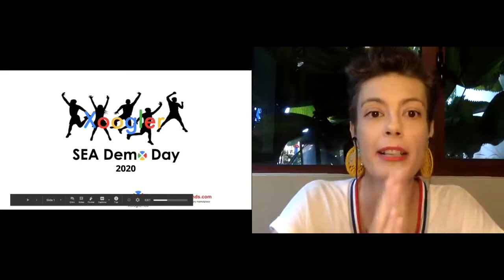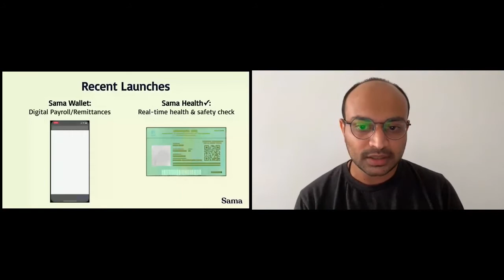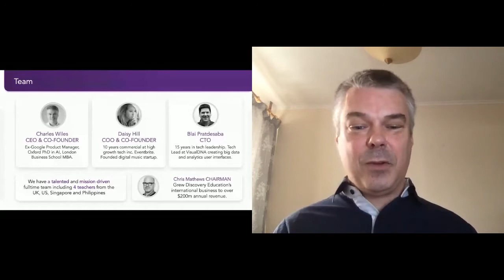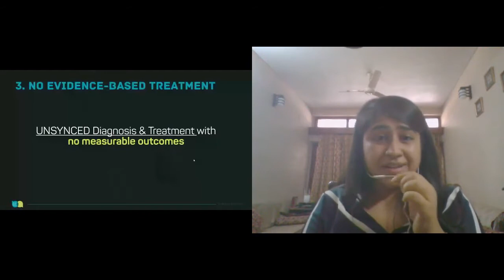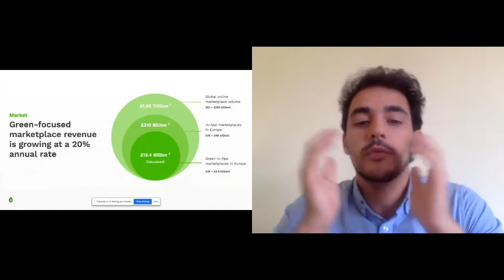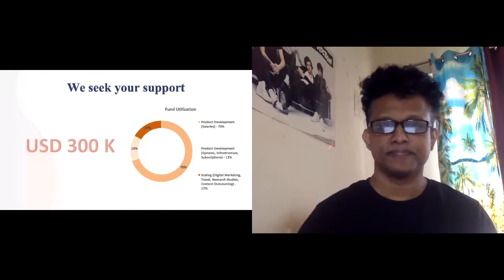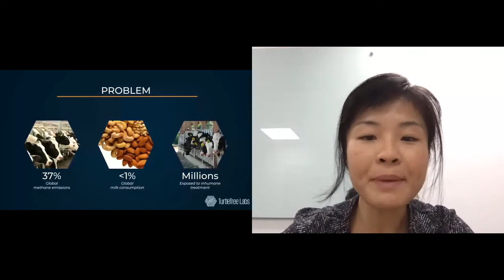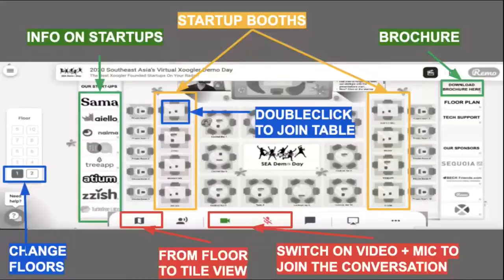Xoogler Demo Day Southeast Asia - Third Edition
Anne Caron, Tarun Nallu, Björn Lindfors, Qaynat Sharma organized the 3rd Xoogler Demo Day Southeast Asia and invited global Xoogler startups to present and global investors to hear from them. This presentation was held virtually on Thursday 17th September 2020.

The startups had an ex-Google founder and the presenters dialed in from the UK, Germany, India, Taiwan and Singapore

Thank you Phalgun Raju, Mohammed Abdoolcarim, Tobias Berger, Ghislain Le Chatelier, Chirayu Wadke, Ari Bezman, Julien Condamines, Kazuhiro Obara for mentoring the startups and all the volunteers that put this event together to support ex-Google founders!

Thank you Sequoia Capital, Beck Friends and Remo for supporting this Xoogler.co volunteer effort to help ex-Google startups.

You can review Anne Caron's presentation on the demo day and the presenters from 2020 and past presenters